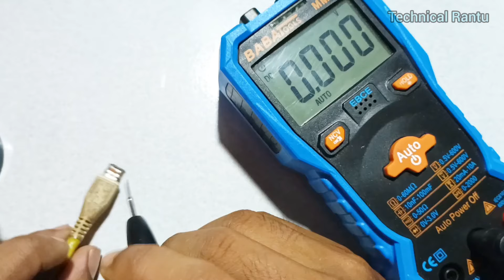Torch Light Broken Charging Jack Repair / Rechargeable Led Torch Charging Problem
Rechargeable Led torch light broken charging port replenishment
Torchlight charging pin repair